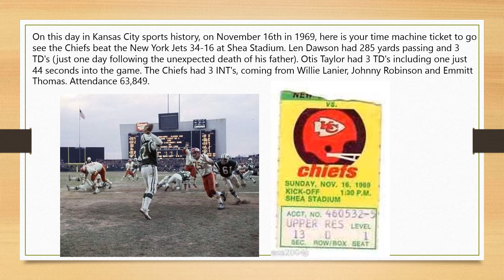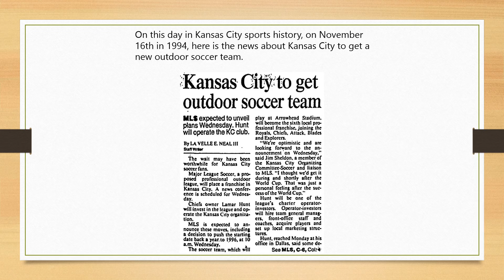Kansas City Sports History Video Channel November 16